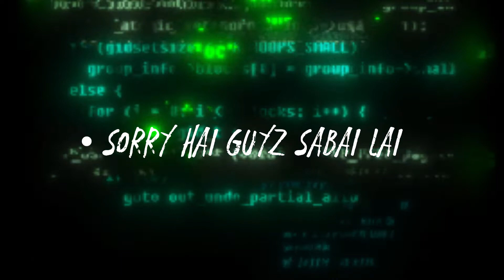MY SECOND VLOG SOLO ft ABU DHABI // PEACE